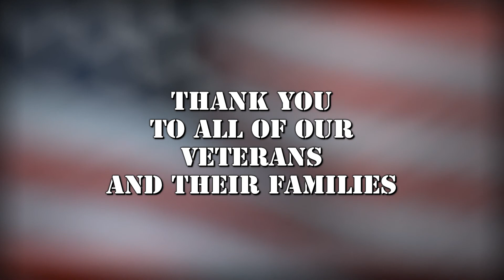2018 Lake Oswego Veteran's Day and Memorial Groundbreaking Ceremony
Interviewer,  Producer, Videographer, Editor